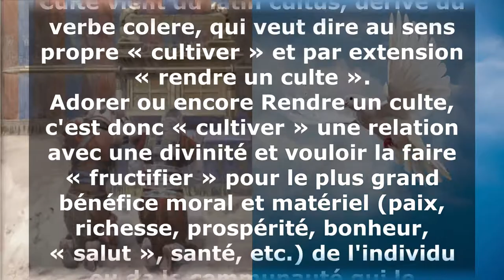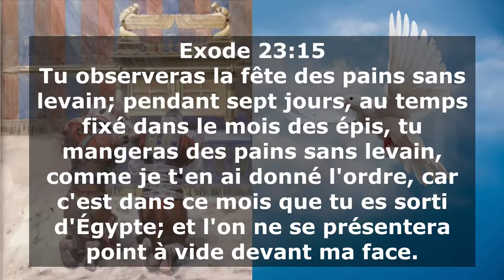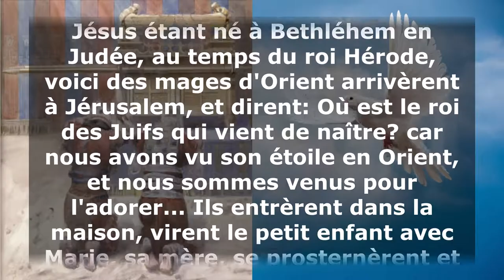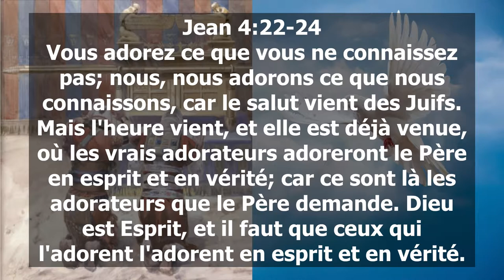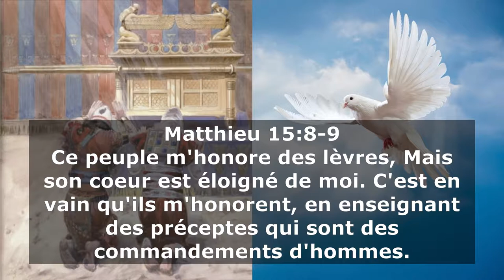V026 - La véritable adoration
Comment adorer Dieu en Esprit et en vérité.